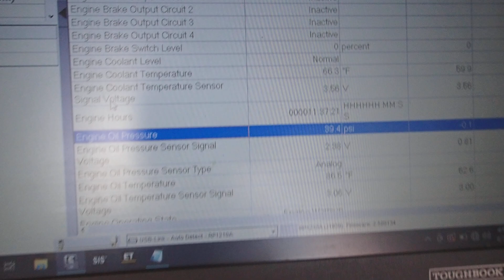CUMMINS ISX TEST ENGINE EGR P9070012